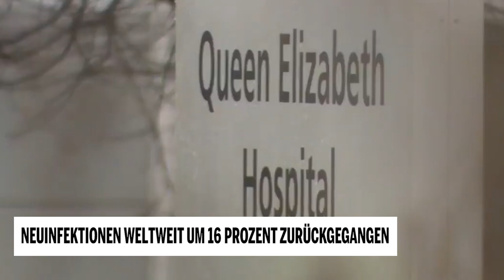Neuinfektionen weltweit um 16% zurückgegangen